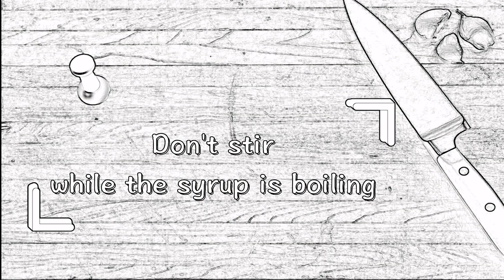Tanghulu🍬candied fruit 🍬Just sugar&water+the fruit you like ASMR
Are they jewellery or candy?? So pretty that I want to to wear them!